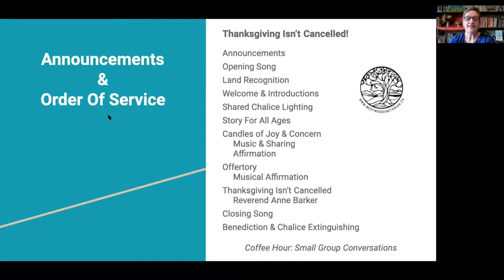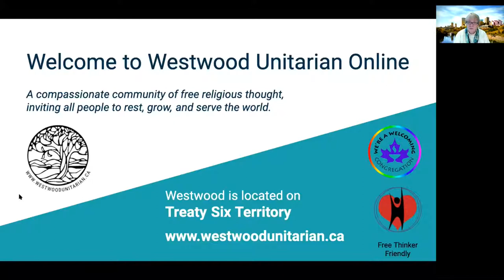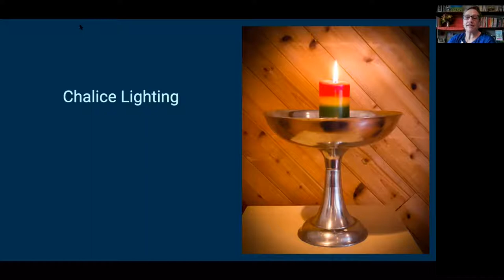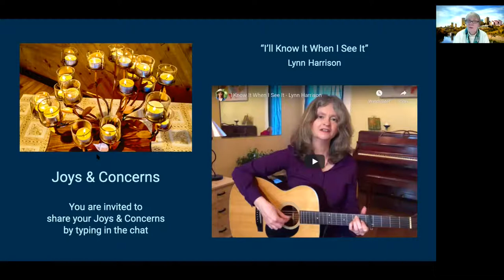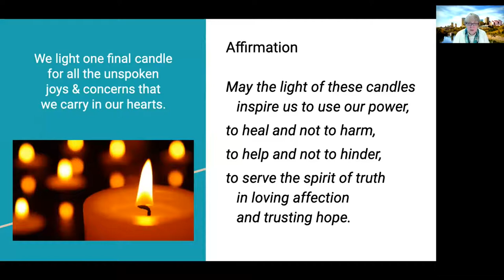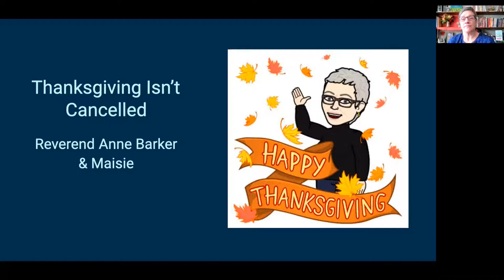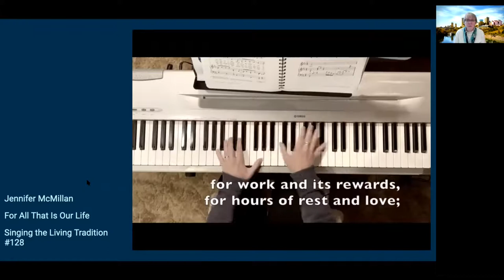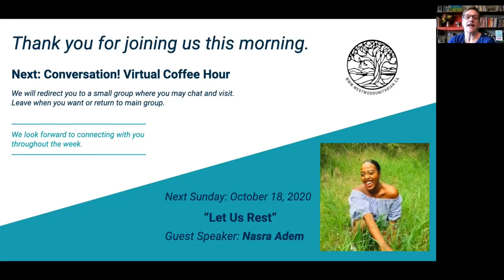“Thanksgiving Isn't Cancelled!”, Rev. Anne Barker & Lorian Kennedy, October 11, 2020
During a global pandemic – in the season of the 2nd wave – it can feel like Thanksgiving has been cancelled. Join us for a celebration of the many ways to embody Thanksgiving – and the gifts that come from re-imagining our seasonal celebrations.

Our 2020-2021 Westwood Theme is FORWARD MOTION. October is “EMERGENCE”.

Service Leader: Lorian Kennedy

Musician: Lynn Harrison, Jennifer McMillan & Rebecca Patterson